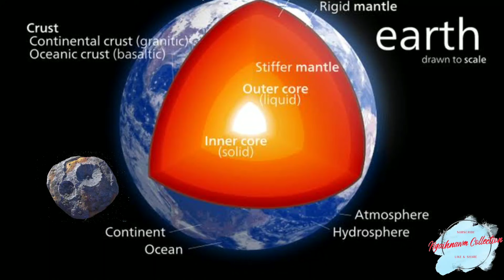Mi zawng zawng Billionaire min nih tir thei tu 16 Psyche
Hausakna min thlen thei tu 16 psyche chungchang...

Khawngaihin Video hi min lo like sak la, channel hi min lo subcribe sak nghal turin ka ngen a che.. Video upload thar i lo hmuh zung zung theih nan notifocation bell i lo on dawn nia 🙏 🙏 🙏